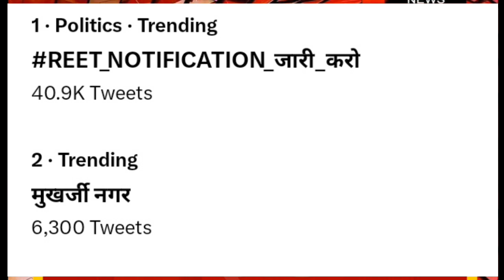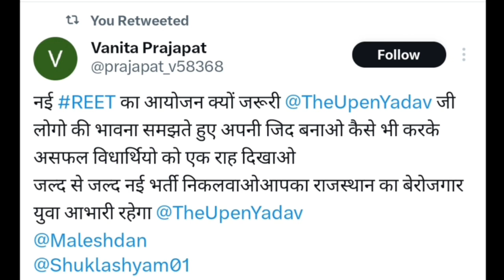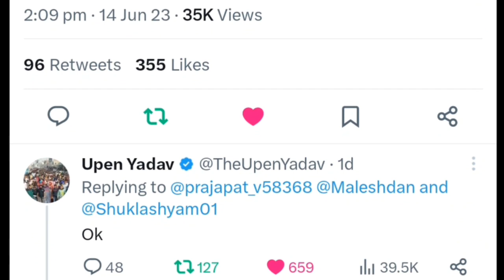New REET Vacancy 2023 ; Updates !!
new reet vacancy 2023, reet New bharti kab aayegi, reet level 1 new vacancy, reet level 2 new vacancy updates, reet news today 1 lakh new vacancy updates yuva berojgar mahasammelaan upen yadav siksha mantri bd kalla latest news today , new teacher vacancy 2023 kab aayegi